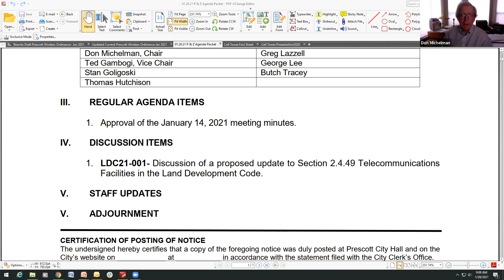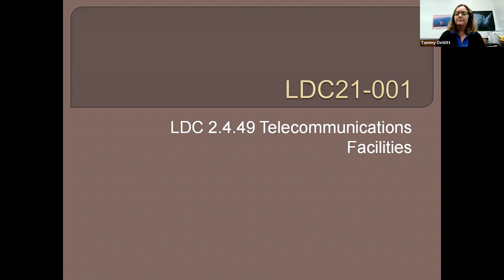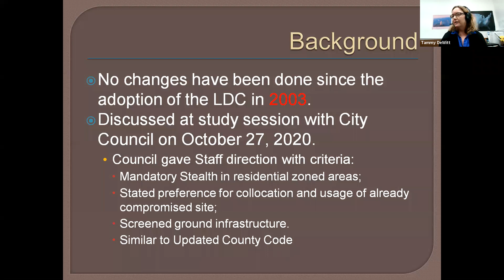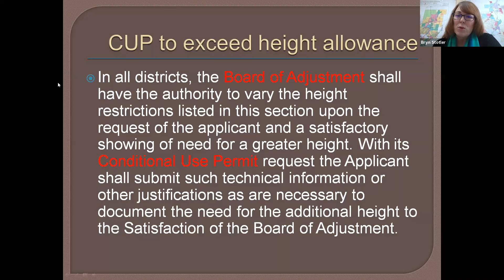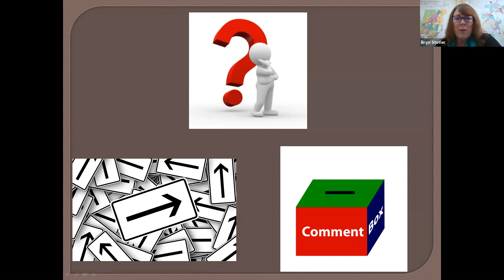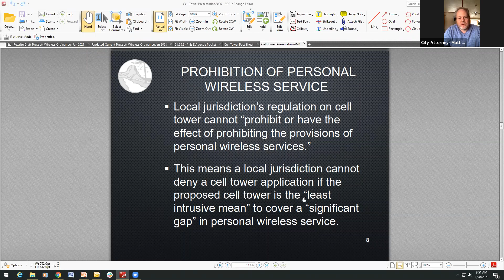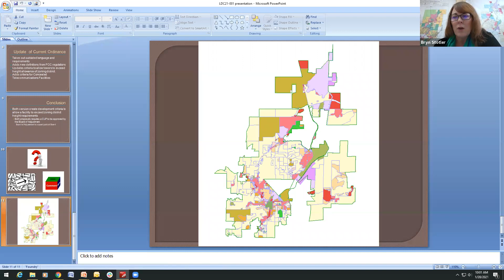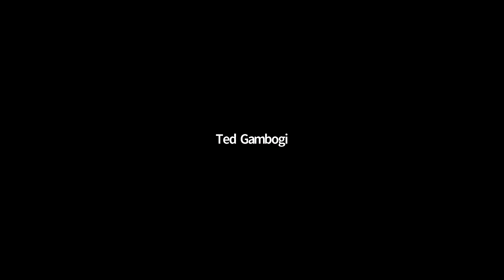Planning and Zoning 01 28 2021